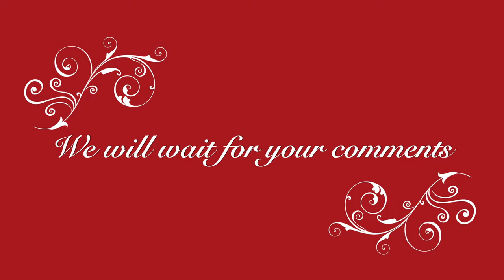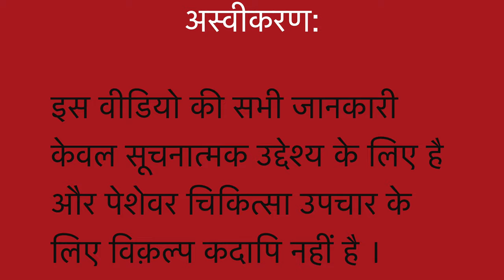बेड सोर्स || Bed Sores || Homeopathic remedy with symptoms || होम्योपैथिक उपचार